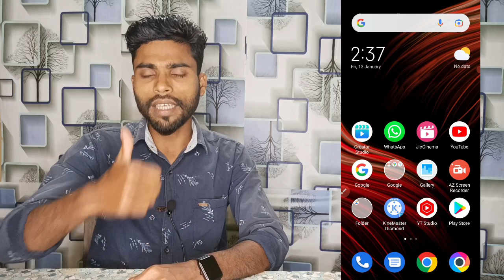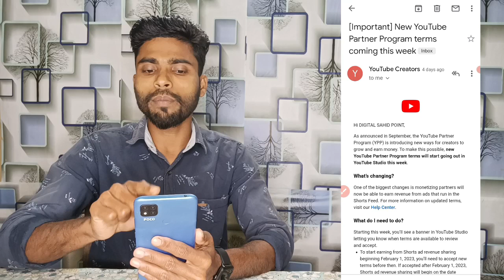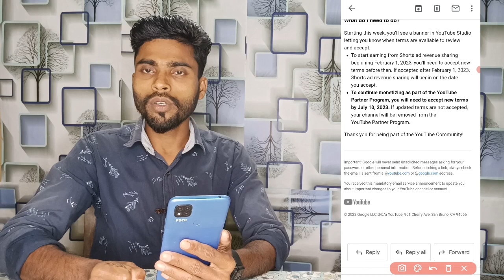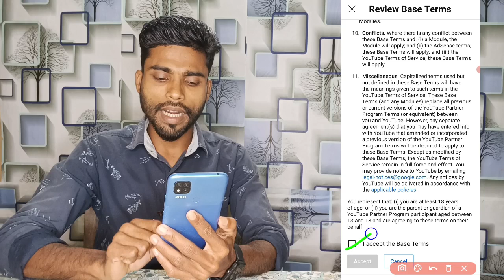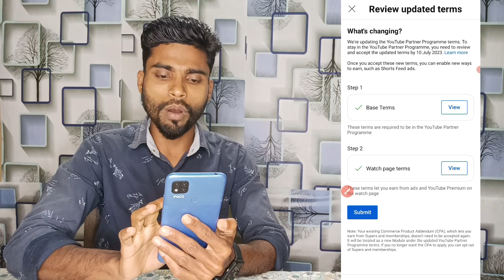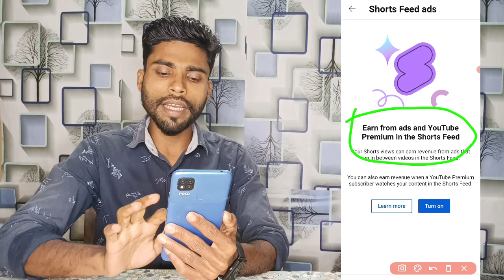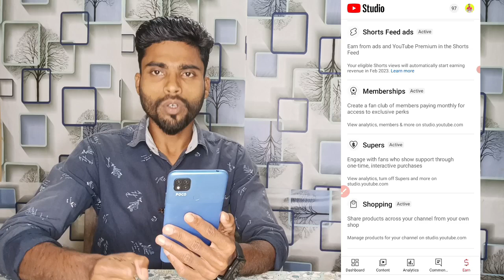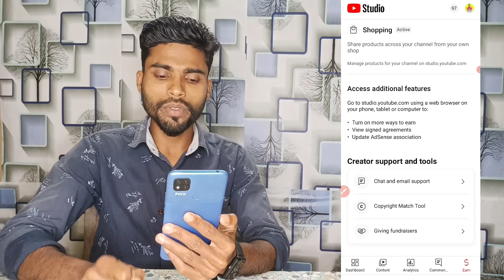Yt Studio Par Review And Accept Option Ko Kaise Kya Kare | How to Accept New Youtube Terms On Mobile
Tech Ind Sahid Channel
Youtube Terms Review And Accept Kaise Kare 2023
How to Accept New Youtube Terms On Mobile
how to accept youtube terms
how to agree to the youtube terms
Youtube Terms review and accept kaise kare
Yt Studio se review and accept terms accept kaise kare